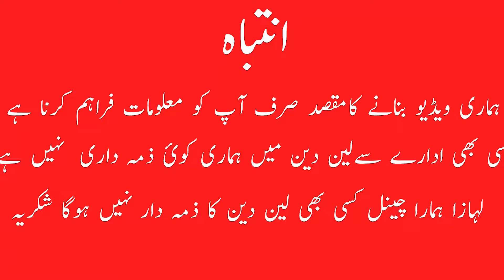Carpet Price in Pakistan ! Turkish Irani Qaleen Buy 1 Get 1 Offer ! Quetta Carpets Rawalpindi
In this video today you will watch Carpet Price in Pakistan Which include Turkish Irani Qaleen with Buy 1 Get 1 Offer in Quetta Carpets Rawalpindi

Scenz Marketing
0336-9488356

center carpet
carpet wholesale market in lahore
afghani carpet in wholesale market